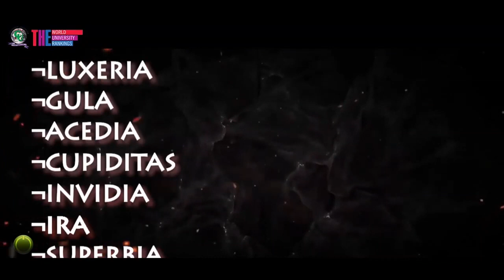7 Deadly sins